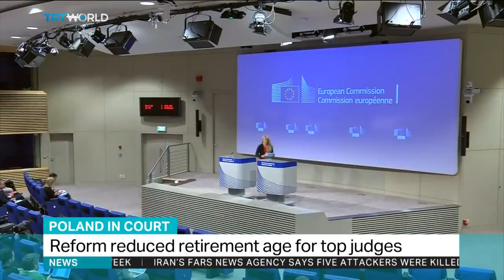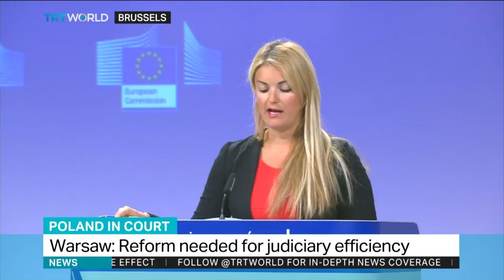Wojciech Przybylski of Visegrad Insight on Poland's judicial reform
Interview on TRT World with Editor-in-chief of  Visegrad Insight, Wojciech Przybylsk.